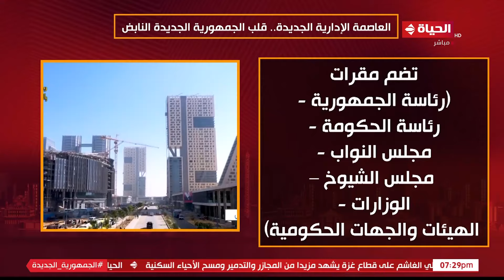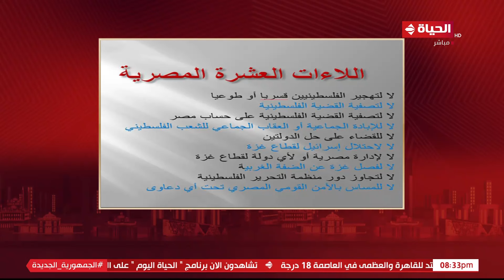الحياة اليوم - لبنى عسل ومحمد مصطفى شردي | السبت 13 يناير 2024 - الحلقة الكاملة